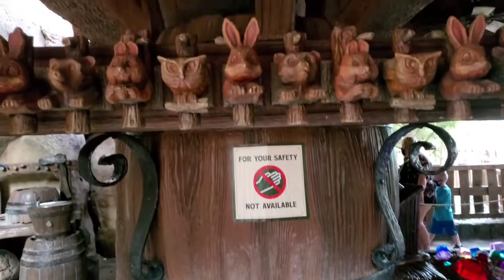Seven Dwarfs Mine Train & Peter Pan's Flight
Disney Magic Kingdom